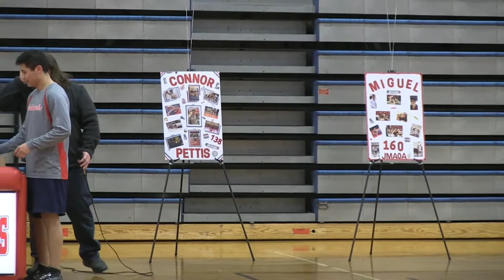Frontier Regional School Wrestling Senior Night vs South Hadley 1/26/18